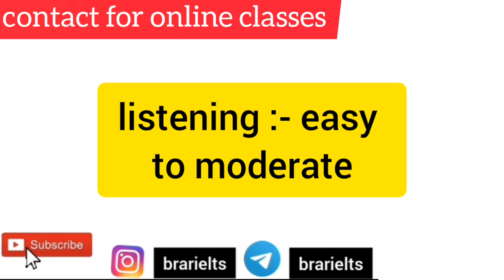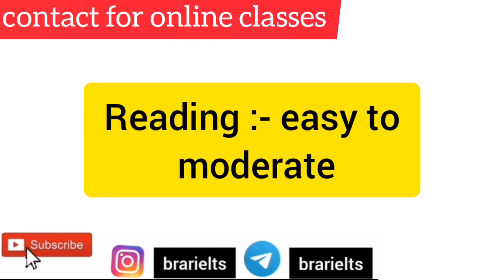9 July 2022 ielts exam Morning slot reading listening answers with writing task complete review